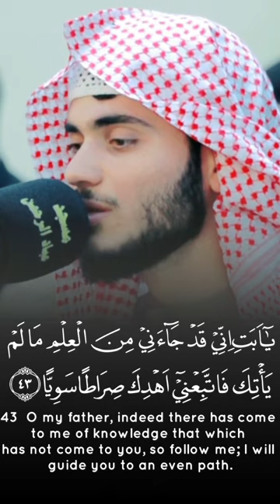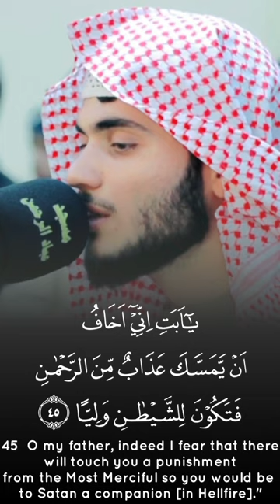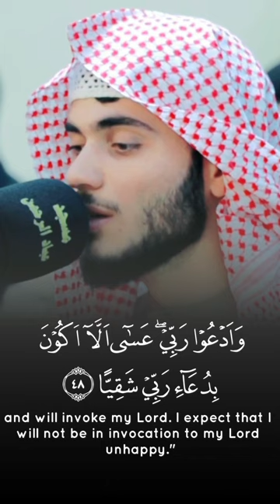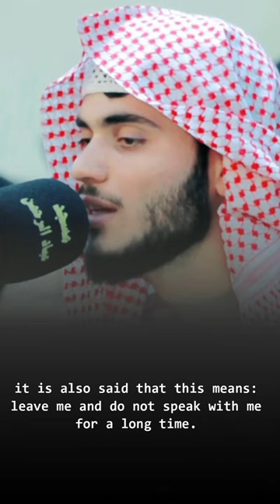do not worship Satan - Ali Al Türkmani علي التركماني